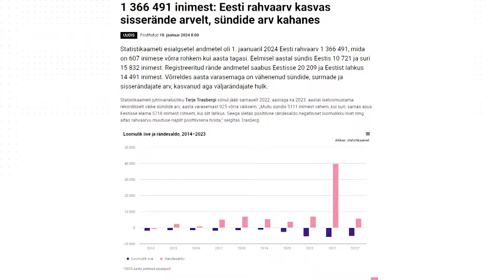В Эстонии зафиксирована рекордно низкая рождаемость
По данным Департамента статистики на 1 января 2024 года, в Эстонии проживает 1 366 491 человек. Два последних года характеризовались рекордно низким количеством рождений, но прирост населения, хоть и небольшой, наблюдался. В прошлом году в Эстонию прибыли 20 тысяч человек, а уехали примерно 14,5 тысяч. Подробности — в видеосюжете «Новостей Таллинна».